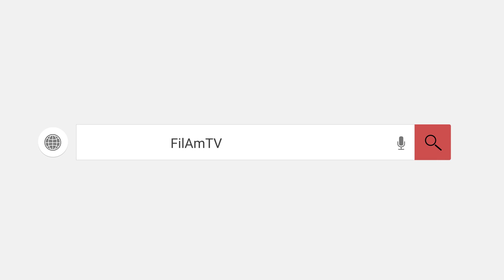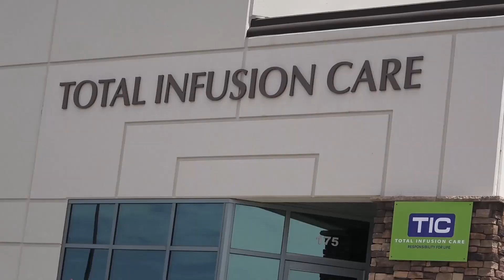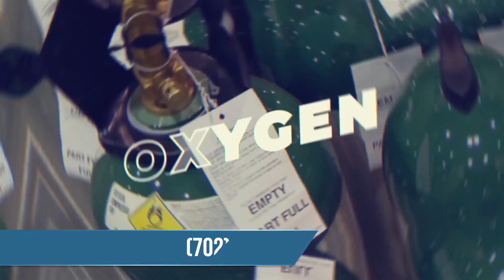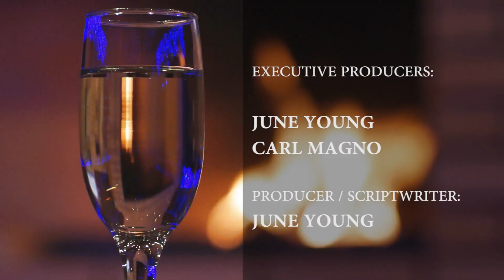IN VINO VERITAS Ep8